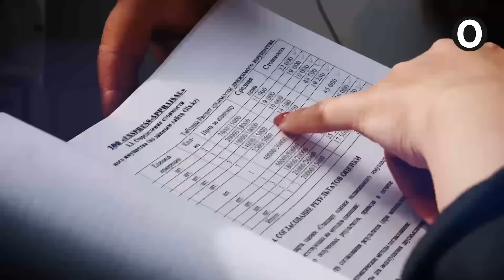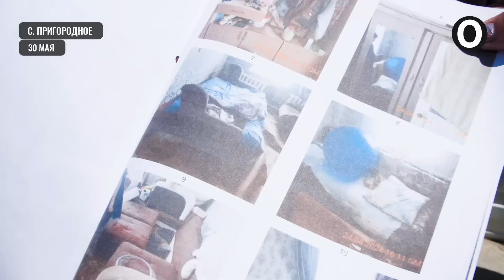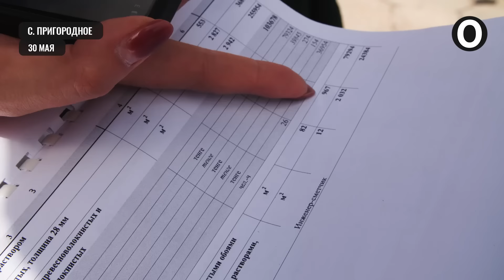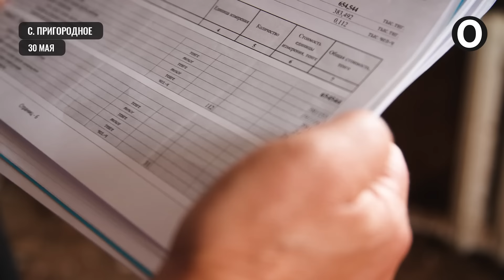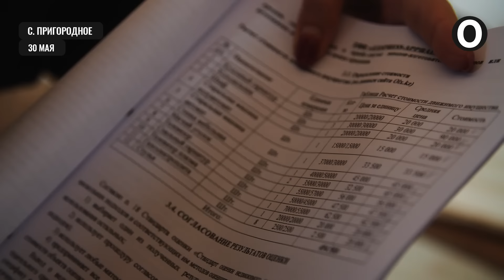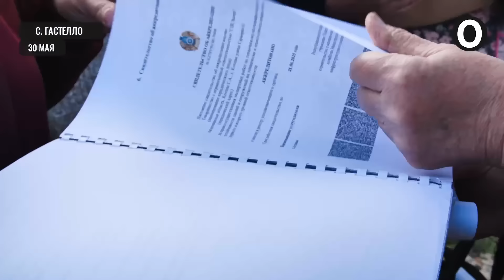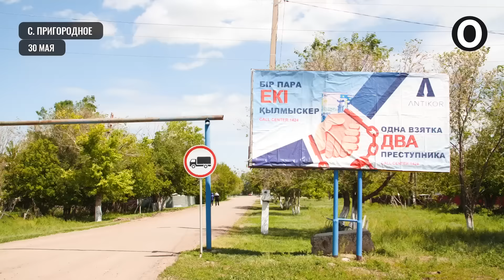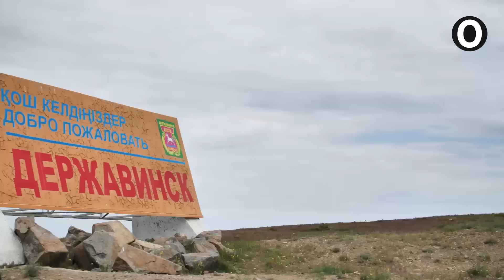Ущерб от паводков. Часть 3. Акмолинская область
Третья часть выпуска про то как восстанавливают ущерб от паводков. Акмолинская область. Жаркаинский район.

00:00 - Начало
01:04 - Дорога в Державинск
02:02 - Зашли в акимат Жаркинского района
02:42 - Встреча с жителями с. Пригородное
02:56 - Вся новая техника и мебель с OLX.kz
07:26 - Во сколько оценили ремонт
10:53 - Звоним оценщику
21:53 - Состояние домов и имущества
26:37 - Оценка телевизора в 45 тысяч тенге
27:37 - Продуктовый магазин после паводка
33:00 - Плесень в домах
33:33 - Ремонт за 400 тысяч тенге
34:05 - Кухонная плита с оценкой в 11 раз дешевле
35:12 - Оценка еще одного дома
37:39 - Ковыряем стену
38:15 - Не оценили пристройки
39:11 - С. Гастелло бабушке оценили ущерб дома в 249 тысяч тенге
41:27 - Про гуманитарную помощь
42:25 - Давление на людей из акимата
43:27 - Дом до и после потопа
43:56 - Встреча с акимом Жаркаинского района
43:56 - Сколько всего домов пострадало?
48:52 - Люди возмущены тем, что их дома не признали аварийными
51:10 - Что делать если не согласен с оценкой?
56:07 - За счет каких средств будут выплачивать ущерб жителям?
58:08 - Кто нанимал оценщиков? Что за компания?
1:04:12 - Про дома на выкуп и строящиеся дома
1:06:13 - Квартиры подорожали в Державинске
1:06:58 Сколько считали за квадрат жилья?
1:08:10 - Сколько средств выделяют из фонда?
1:12:30 - Сколько всего денег собралось в фондах для пострадавших?
1:18:27 - Что все-таки делать тем, кто не доволен оценкой?
1:20:13 - Дезинфекция
1:21:06 - Про строительство дороги